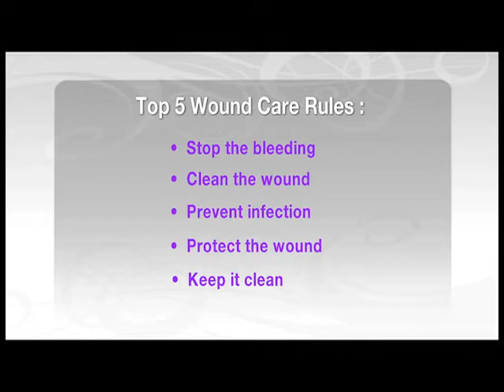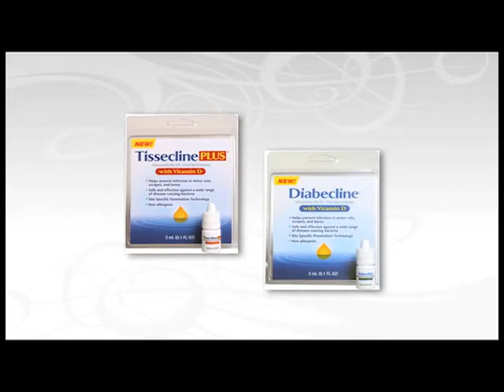First Aid Care: Medicine Cabinet Make Over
What's in your medicine cabinet? Time for a makeover? Find relief here